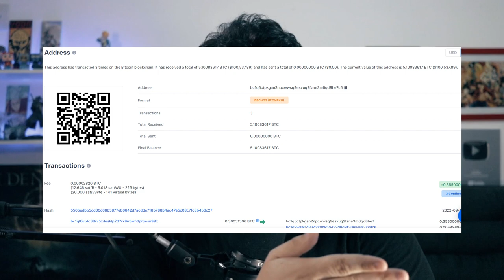Vazamento de GTA pode ARRUINAR o GTA 6 e até o GTA 5!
Como vazamento pode acabar com desenvolvimento de GTA 6

➤ PSN: hadessama94